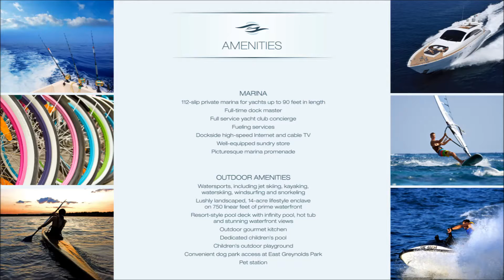Marina Palms Yacht Club & Residences, Waterfront Condo in Miami, Florida.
With 468 residences in two towers overlooking a 110-slip marina, the Marina Palms Yacht Club & Residences is a nautical enthusiast's dream. Marina Palms will offer its residents a luxury, marina lifestyle -- the first of its kind in more than a decade.

Marina Palms Yacht Club & Residence, 17201 Biscayne Blvd, North Miami Beach, FL 33162,